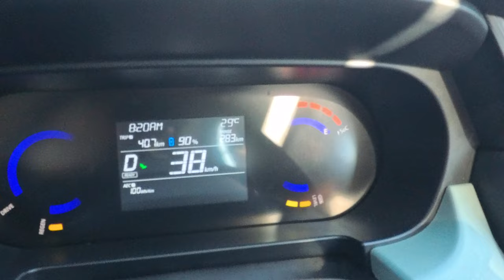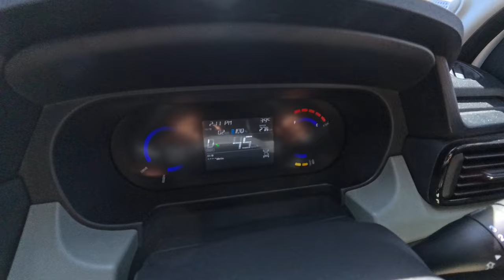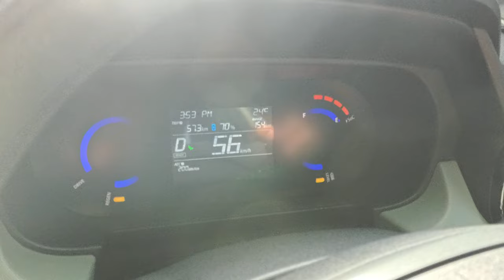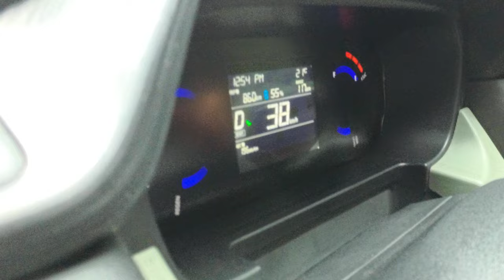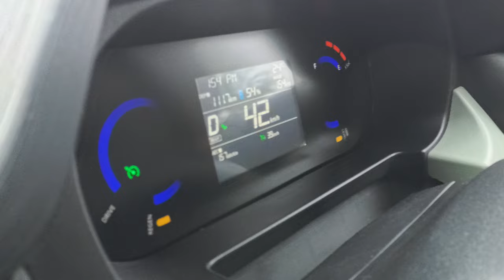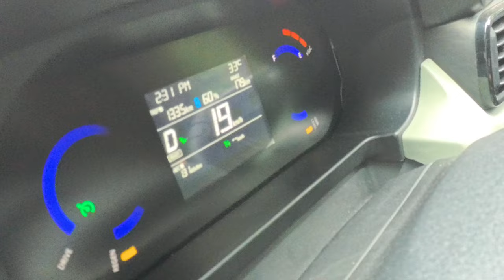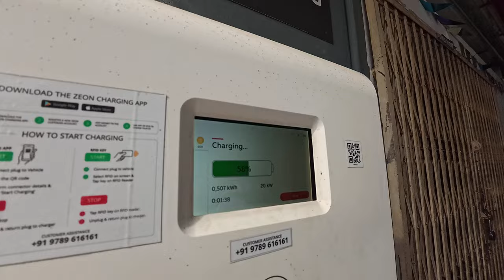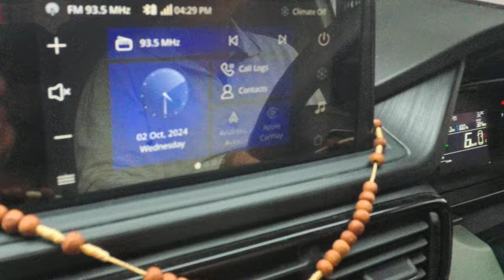KOCHI TO KODAIKANAL ON TATA PUNCH EV PERFORMANCE, REGENERATION, FAST CHARGING-INR1000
TATA PUNCH EV ADVENTURE LR RANGE TEST - KOCHI TO KODAIKANAL-HILL RANGE PERFORMANCE, REGENERATION, FAST CHARGING (ZION CHARGING STATION)
Kochi to Kodaikanal : 267 km
Kochi to palani charging station : 211 km (20% battery )
Palani to Kodaikanal : 67 km (55%)
Kodaikanal to palani charging station :67km (55% due to regeneration battery got charged)